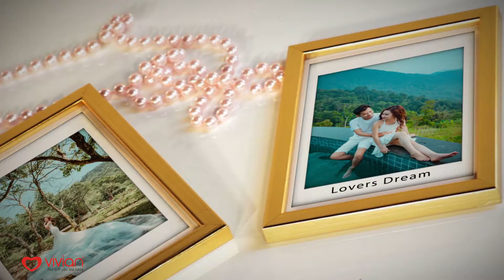[Ảnh Viện Vivian] Video ảnh 3D Dung & Quân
VIVIAN STUDIO
ẢNH VIỆN ÁO CƯỚI VIVIAN
❣   Nơi tình yêu tỏa sáng ❣
Địa chỉ:
           ☯72-74 Xã Đàn, Đống Đa, Hà Nội
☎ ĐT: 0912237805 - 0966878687